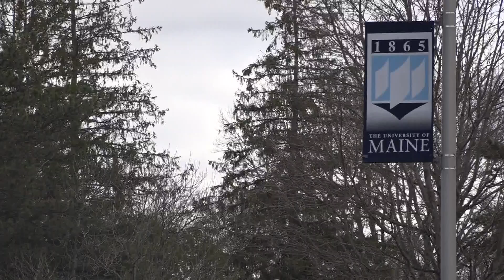UMS updates quarantine policy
The University of Maine system announced that students, faculty, and staff members who come in close contact with someone who has covid-19 don't have to quarantine.